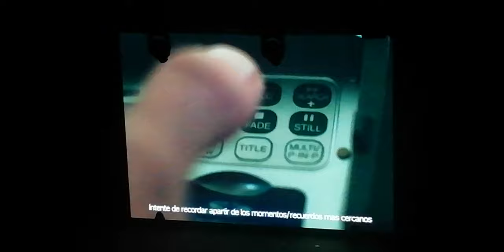Riize in Mexico City [Riizing days] Fan-con - VCR